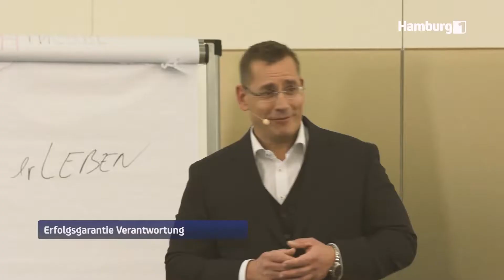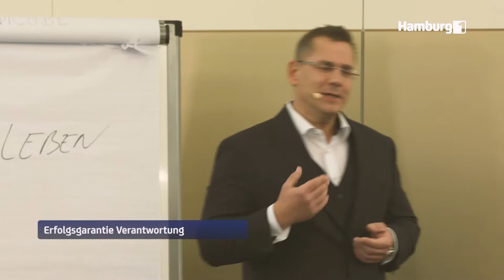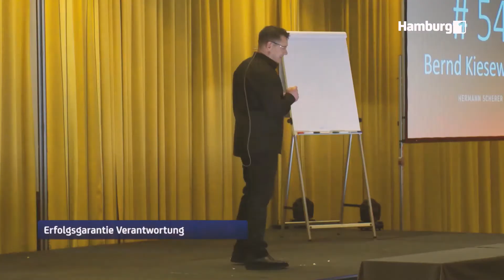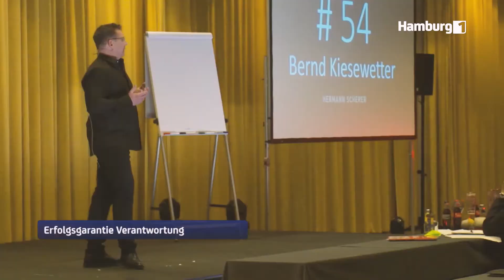Bernd Kiesewetter im Fernsehen bei Hamburg 1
Speaker.
Autor.
Coach und Mentor.

Bernd Kiesewetter ist leidenschaftlicher "Umsetzer" und begeistert Menschen, Verantwortung zu übernehmen.

Er ist Denker und Macher und erlebte in mehr als 30 Jahren Erfahrung als Mensch und Unternehmer nahezu alle Höhen und Tiefen persönlicher und geschäftlicher Entwicklungen.

Als echter Multiunternehmer führte er Firmen in den unterschiedlichsten Branchen, von der Autovermietung über Außenwerbung, Büroservice, Finanzdienstleistungen, Immobilien, Mode, Spedition, Telekommunikation bis hin zur Vermögensverwaltung.

Von der Pleite als Einzelperson bis zum Erfolg als Unternehmer mit sieben Firmen gleichzeitig, vom allein arbeitenden Selbstständigen bis zum Inhaber mit weit über 100 Mitarbeitern, erfuhr er alle Stufen des Wirtschaftslebens und war schon früh als Berater und Trainer in anderen Unternehmen gefragt.